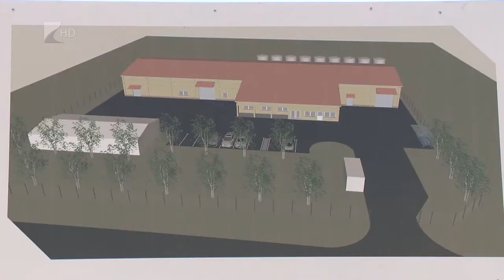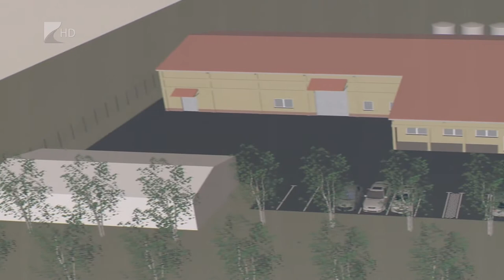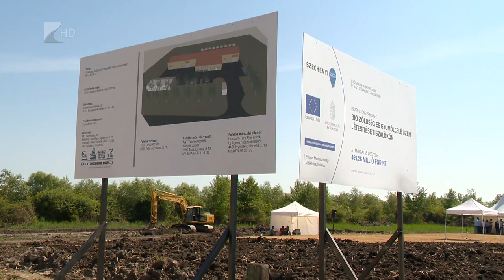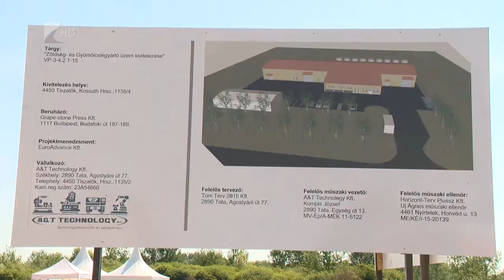Munkahelyteremtés Tiszalökön - Kölcsey Tv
Harmincegy új munkahelyet teremt a Bio zöldség- és gyümölcsfeldolgozó üzem építése Tiszalökön.
A Grape-Stone Press Kft. mintegy 470 millió forintos vissza nem tériíendő európai uniós támogatást nyert a gyár építésére. Az üzem egyediségét jelzi, hogy a gyümölcs egészét feldolgozzák majd, a gyümölcslevek készítésén túl a meggy magból például a kozmetikai ipar számára gyártanak majd olajat.